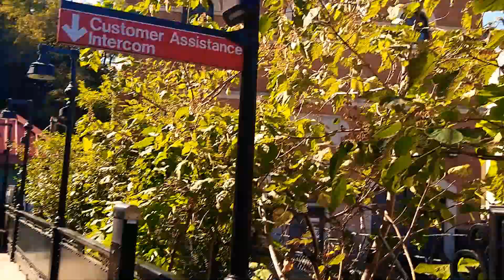Beautiful Wild Life